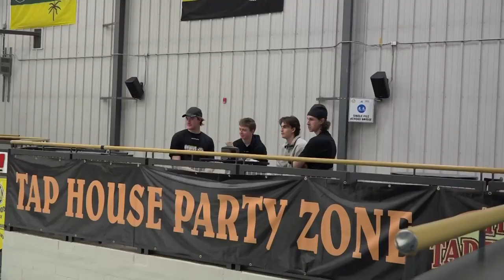Kade Runke and the Tower Pizza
Estevan Bruins game vs Weyburn Redwings on February 19th, 2022. The local restaurant the Tower Cafe has had a long term agreement, that if and Bruins player scores four goals in a single game, everyone in the arena will get a 8" pizza. This had happened only once before in 2017.
That was until #18 Kade Runke took the ice.